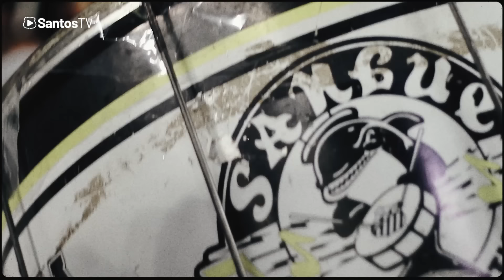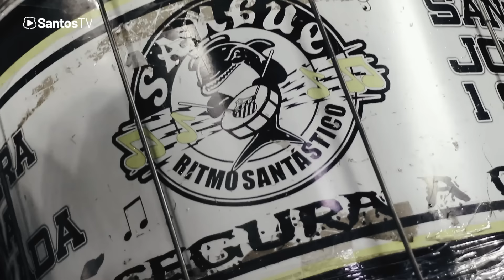SANTOS 0 (4) X (2) 0 PORTUGUESA | BASTIDORES | PAULISTÃO (17/03/24)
CHEGOU A HORA! 🎥

O Peixão se classificou e os BastidoresSantosTV estão no ar com tudo o que rolou na noite de ontem!